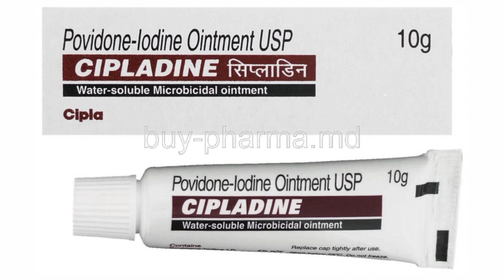use of Cipladine cream । povidone iodine ointment ।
use of Cipladine cream
use of Cipladine ointment
use of povidone iodine ointment

cipladine cream
cipladine ointment